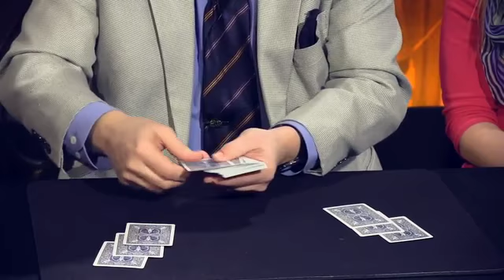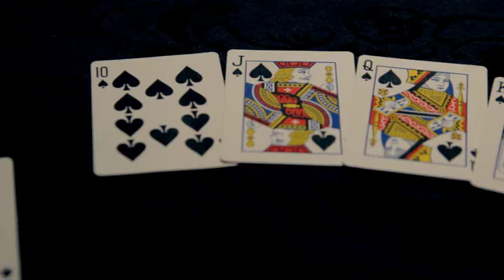Further Than Ever by Roberto Giobbi